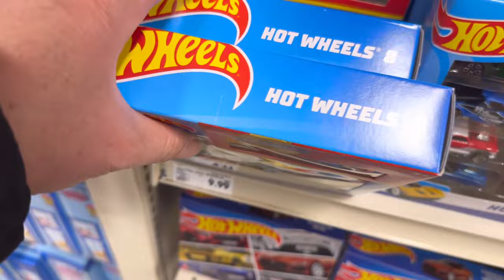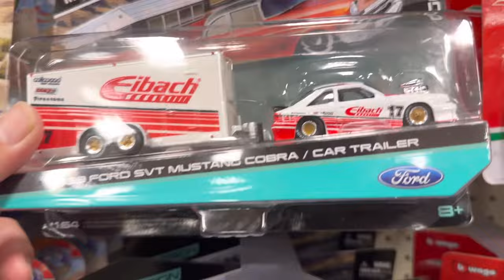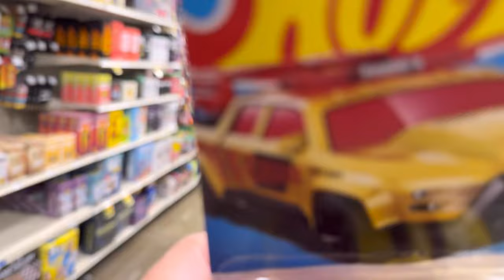Hot wheel hunt ￼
hotwheels going to a local store again try and see if anything came in or restock or something. ￼

-timestamps-
00:00:00 - intro
00:07:24 -  end